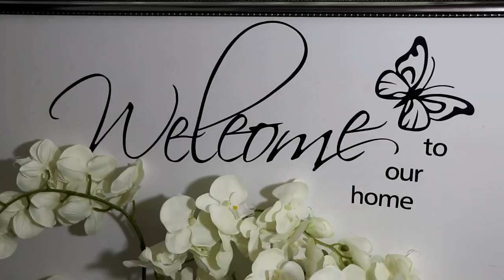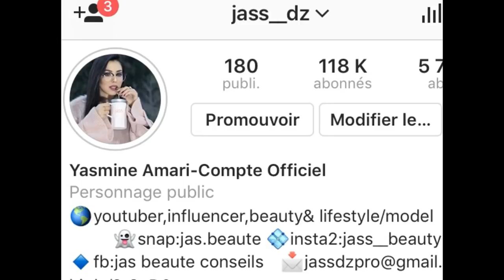BON PLANS / Je Teste le site bangood